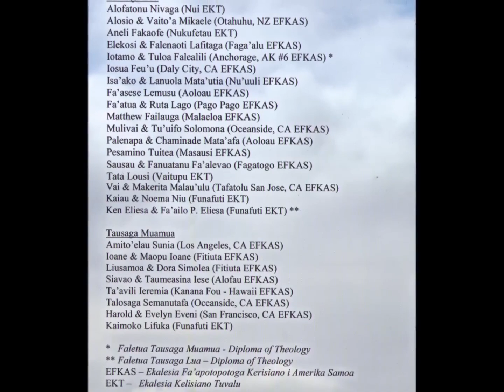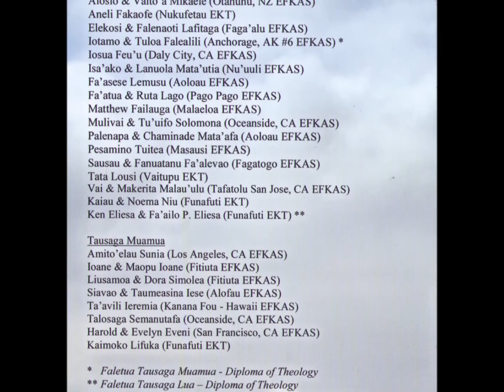K-FOU College 2008, "Ua soona olioli nei!"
I recorded, mixed, mastered, and produced this CD in 2008 for KFOU College.

I'm based in Anchorage, Alaska.
I produce, record, mix, master all types of music.
I also do video production for church services, music videos, etc.